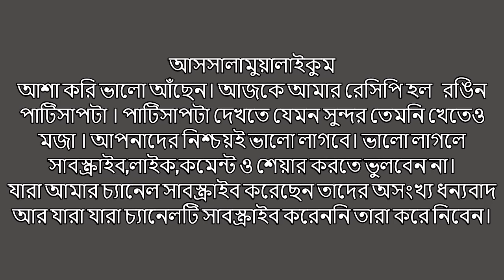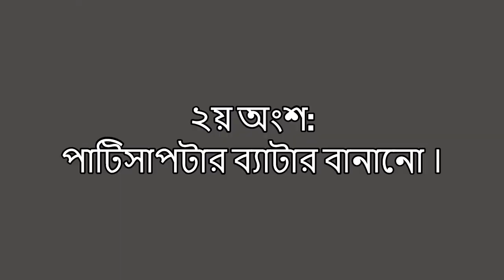বাহারি পাটিসাপটা-রঙ্গিন পাটিসাপটা- প্রিন্টেড পাটিসাপটা | Bangladeshi Patishapta Pitha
Home made healthy food, dessert food items, you can watch healthy food recipes on my channel MF COOKING. Also support me for new video.

আস্সালামুয়ালাইকুম.

আশা করি সবাই ভাল আঁছেন । আজকে আমার রেসিপি হল সবার পছন্দের রঙিন পাটিসাপটা ।  নিশ্চয়ই ভালো লাগবে।

সবাইকে আমার MF COOKING এ  WELCOME, চ্যানেলে এর ভিডিওগুলি দেখবেন আশা করি এবং লাইক/কমেন্ট/সাবক্রাইব করবেন ।